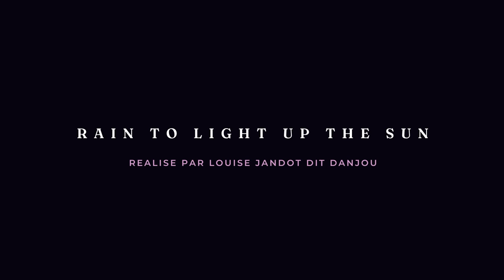PLEDGE OF HEALING - Rain To Light Up The Sun (Official Music Video)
🖋️ LYRICS :
Reign over days of storm
A hillfort around your soul
Claim how you feel
Conform to your will

Breathe air to wake up for good
Don’t pray now, you’re far from the fall
Hide your fears, hide your pain
All stunned by our complaints

Clear your mind and close your eyes
Be aware of being alive
Immerse yourself in emotions
Hold on you’re not alone

Under storm, under rage, under pain
Under thorn, under weight, our own strength

Break your chains away to dare
Welcome rain to live again

CREDITS :
Scenario : Claire Sergue
Realisation : Louise Jandot Dit Danjou (IG : @l.usie)

LYRICS :
Claire Sergue

AUDIO :
Record : Cyril Delvallez, Claire Sergue, Alex Soubry, Laurent Leyder, Cédric Argoff
Mix : Cyril Delvallez
Master : Vincent Carlier